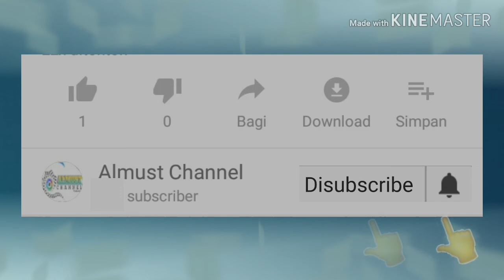Advanture hutan manggrove dan lihat isinya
Advanture hutan manggrove. Seperti ini isinya

Mengagumkan melihat isi hutan manggrove, banyak sekali habitat yang ad dihutan manggrove. kami sangat bangga punya hutan manggrove di daerah kami

Saksikan penjelajahan kami yang menyenagkan
Selamat menyaksikan